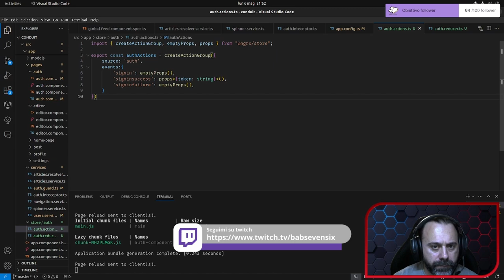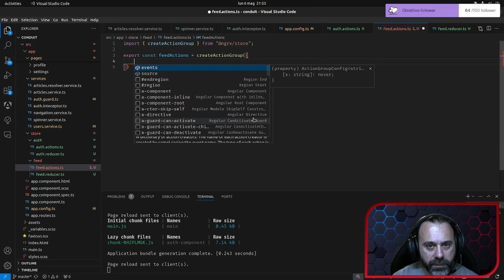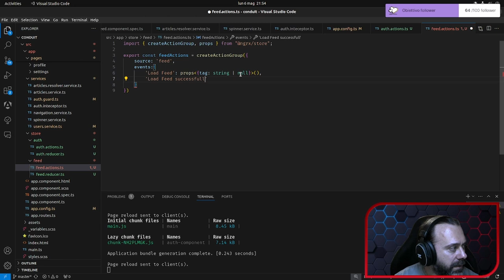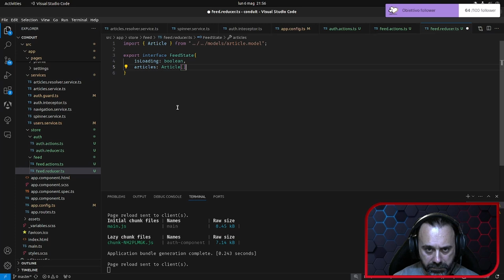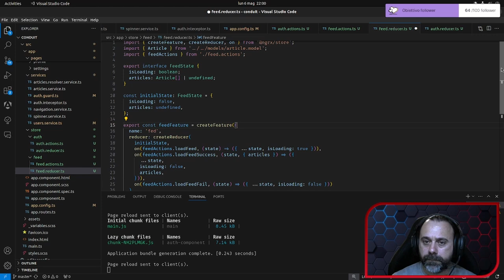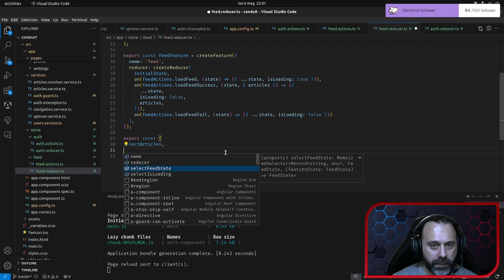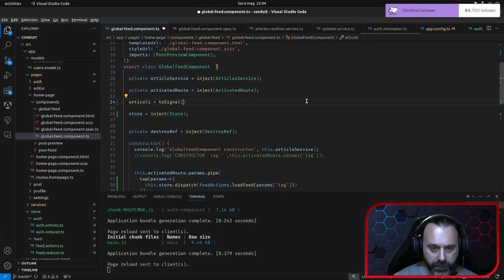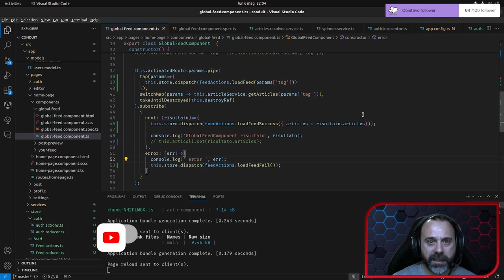Angular 17 con NGRX - Parte 3: Create Feature, Nuovo Modo di Creare gli Store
Sei pronto a scoprire il nuovo modo di creare store in Angular 17 utilizzando NGRX? Nel video "Scopri Angular 17 con NGRX - Parte 3: Create Feature, Nuovo Modo di Creare gli Store", ti guiderò attraverso la funzione Create Feature, un'aggiunta innovativa che rende la gestione dello stato ancora più potente ed efficiente. In questo tutorial, esploreremo passo dopo passo come utilizzare Create Feature per costruire store in modo più semplice e intuitivo, migliorando la tua esperienza di sviluppo con Angular 17. Che tu sia un principiante o un esperto, questo video ti fornirà le conoscenze necessarie per sfruttare al massimo le nuove capacità di NGRX. Non perdere l'occasione di approfondire le tue competenze! Il viaggio verso la padronanza di Angular 17 e NGRX continua!